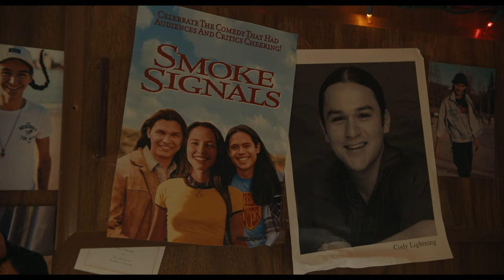Celebrating Canadian Film | TIFF 2023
With features and shorts from across the country, we’re celebrating the 50 Canadian titles chosen as part of TIFF23’s Official Selection.

Get ready for the 48th Toronto International Film Festival this September 7–17. Become a Member by August 21 for early access to tickets.

For more about the Toronto International Film Festival and our year-round programming TIFF Bell Lightbox,